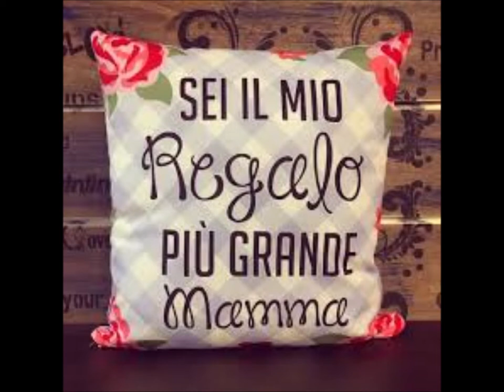Canzone popolare milanese : Porta Romana 1900?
di Anonimo
Arranged by Domenico Carella
...Ci sono tre parole in fondo al cuore:
la gioventù, la mamma ed il primo amore.
La gioventù la passa, la mamma muore
e ti te restet cume un pirla col primo amore...
versione nanni Svampa:
Testo
Porta Romana bella Porta Romana
Ci stan le ragazzine che te la danno
Prima la buona sera e poi la mano.
E gettami giù la giacca ed il coltello
Che voglio vendicare il mio fratello
La via San Vittore l'è tutta a sassi
L'ho fatta l'altra sera a pugni e schiaffi
In via dei Filangeri gh'è 'na campana
'ogni vòlta che la sòna l'è ona condanna
La via dei Filangeri l'è un gran serraglio
La bestia più feroce l'è il commissario
Prima faceva il ladro e poi la spia
E adesso è delegato di polizia
e sette e sette e sette fanno ventuno
Arriva la volante e non c'è nessuno
A fatto piu' battaglie la tua sottana
Che tutta la marina Americana
A perso piu' battaglie il tuo reggipetto
Che il general Cadorna a Caporetto
An fatto piu' battaglie le tue mutandine
Che tutti I giapponesi alle filippine
O luna che rischiari le quattro mura
Rischiara la mia cella ch'è tanto scura
Rischiara la mia cella ch'è tetra e nera
La gioventù più bella morì in galera
O luna luna luna che fai la spia
Bacia la donna d'altri ma non la mia
Amore amore amore, amore un corno
Di giorno mangio e bevo, di notte dormo.
Olimpia Olimpia mi ate me tradiset
Te disett che te vegnett e pho' te pisett
La gioventù, la mamma e il primo amore
Te restet come on pirla col primo amore
Versione Giorgio Gaber 1964 :
È già passato un anno da quella sera
Un bacio dato in fretta
Sotto un portone
In un cortile largo e fatto a sassi
Io fischio
Tu t'affacci alla ringhiera
Poi scendi e il pomeriggio è tutto
Nostro
In giro per i prati fino a sera
M'han detto che sei andata ad abitare
In un quartiere nuovo più elegante
Ti sei sposata è giusto e regolare
Da me lo so non t'aspettavi niente
Passa un ciclista e canta
La voce si allontana
Porta romana bella porta
Romana
Un anno è brutto e lungo da passare
D'amore non si muore sarà anche vero
Ma quando ci sei dentro
Non sai che fare
Un cinemino forse fatto apposta
Due film in una volta cento lire
Ci siamo andati insieme ad ogni festa
Seduti in fondo là senza guardare
Quel giorno che m'hai detto adesso
Basta, io zitto preferivo non sentire
Ma tu hai insistito no sul serio basta
Come se fosse facile capire
Festeggia un ubriaco, la fine settimana
Esiste una rara versione riadattata dedicata al bandito Ezio Barbieri a cui è stata aggiunta la seguente strofa:

"la banda di Barbieri era attrezzata

faceva le rapine a mano armata

sette e sette e sette fanno ventuno

arriva la volante e non c'è più nessuno"